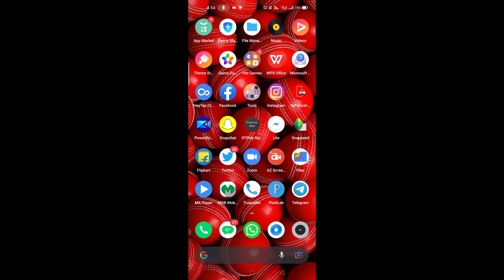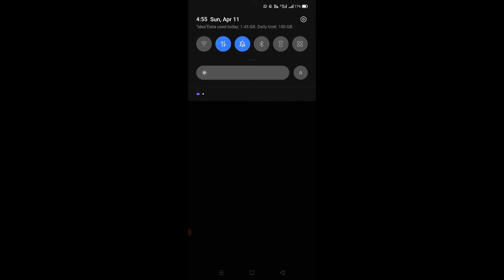IPL 2021 mobile se free me kaise dekhe | how to watch IPL 2021 free on mobile